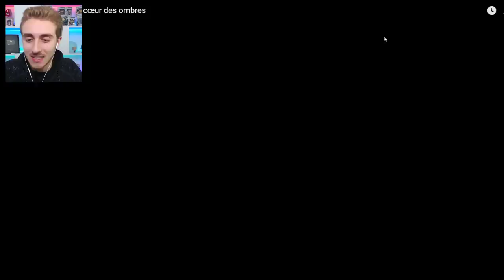LA SAISON 6 DE FORTNITE EST LA !!! ( NOUVEAUX SKINS ET NOUVELLE MAP )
Ouiiii la nouvelle saison est enfin la ! :D
Fortnite nouvelle saison 6 français ( fr )